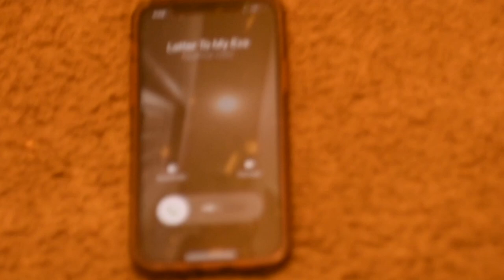Letter to My Ex’s- Official Music Video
Lil Stone

Follow Lil Stone’s Instagam:
Video shot by: @TheKatelynnKing/@ShotByKing

LYRICS:

You showed me love
But it hurt the most cause you mean it.
You tried to blame me for your wrongs
but we had reason.
Saying that you will changed,
But your wrongs they kept repeating.
Wanna take you back
Cuss without you aint no meaning.
You miss the old me,
I miss the real you,
My heart might scream for you,
But I don’t think I need you.
Can I tell you that it’s okay,
not to be okay?
You got a new nigga,
But them problems ain’t gone go away.
How you gunna call yourself a queen
But got no royalty?
How you gunna tell me that
you love me but got no loyalty?
Steady trying to leave but when I’m gone
Ain’t no coming back.
Couple of my niggas gone
But I know that they got my back.
We steady arguing
But the sex can be our make up.
Would invest you anything,
I hope you get your cake up.